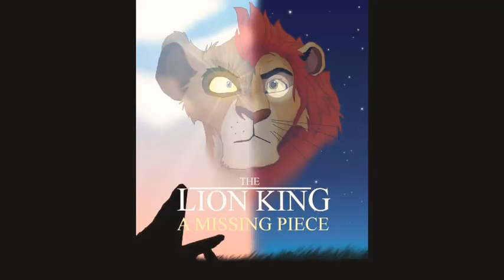The Lion King: kopax vitani/ kion x vitani